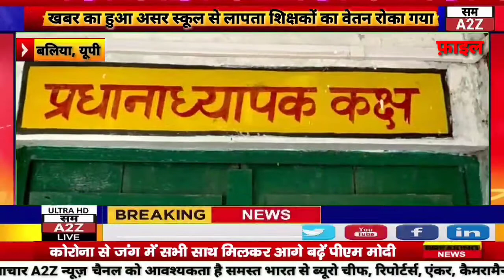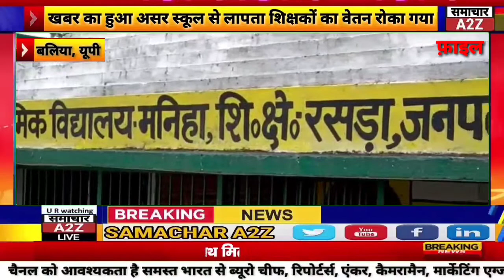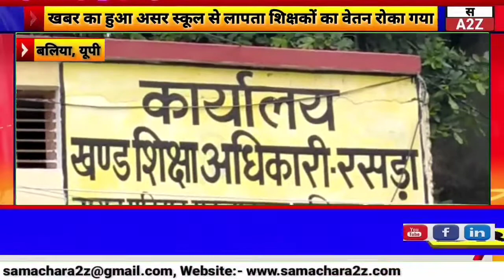बलिया- समाचार A2Z की खबर का हुआ असर परिषदीय स्कूल से लापता शिक्षकों का रोका गया वेतन।